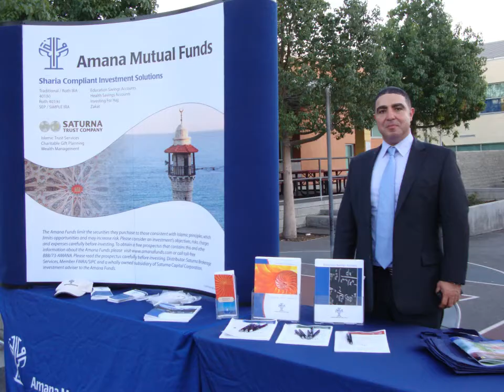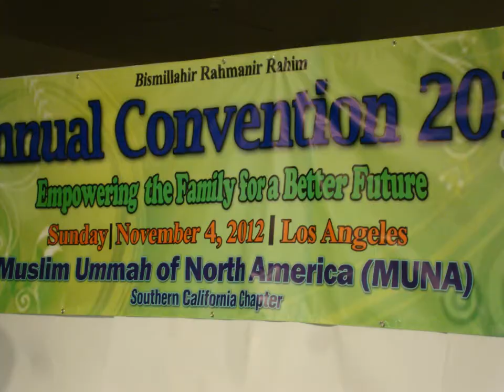MUNA 2nd Convension in Los Angeles,part-1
by bcnn,Los Angeles